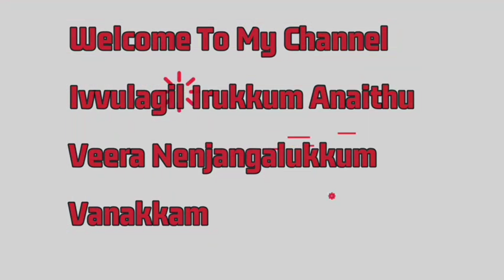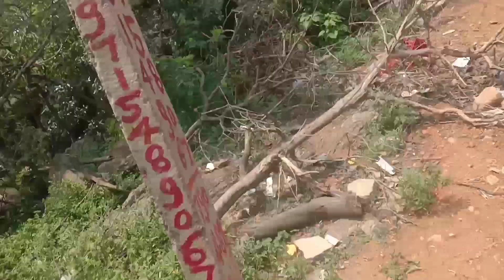சேலம் சங்ககிரி ஒருக்காமலை Bike Trekking Pola வாங்க...! rajeetrends-39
Rajee Trends-39
👆😍சேலம் லூர்து மாதா மலைக்கோவில் | lourdhu mary malai kovil church | rajeetrends-22 | salem | rts | lourdhumarymalaikovilchurch | lourdhu mary malai kovil church
சேலம் நரசோதிப்பட்டிஅருள்மிகு சென்றாய பெருமாள் திருக்கோவில்
rajeetrends -26
இவ்வுலகில் இருக்கும் அனைத்து  வீர💪நெஞ்சங்களுக்கும் வணக்கம் 🙏
trends for anywhere😉 anytime
My Channel Start at 2023 January 01 at 12.00 am
Good Feel for That Time Guys i am , journy at youtube creater for good videos, vlogs, content videos, review videos, travel vlog videos, for any where any time at trends for rajee trends 😉
நல்ல உணர்வு நண்பர்களே, நல்ல வீடியோக்கள், வ்லோகுகள், உள்ளடக்க வீடியோக்கள், விமர்சன வீடியோக்கள், டிராவல் வ்லாக் வீடியோக்கள் என யூடியூப்பில் பயணித்து வருகிறேன்.